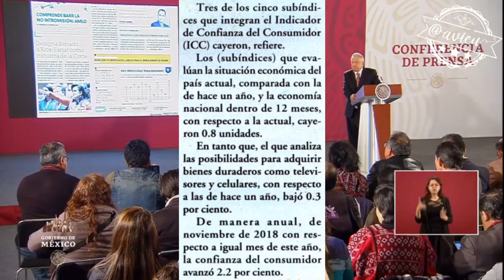La interpretación de las estadísticas 🦆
Hay personas que ven el vaso medio lleno y otros medio vacío, AMLO es un político que todo ve color de rosa con sus otros datos 🦆